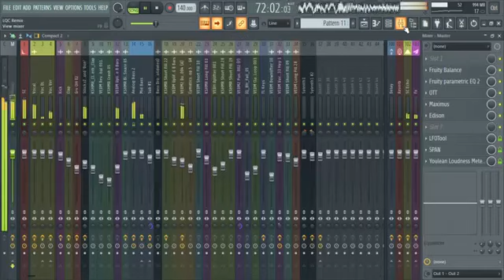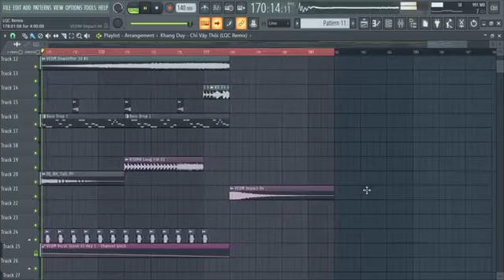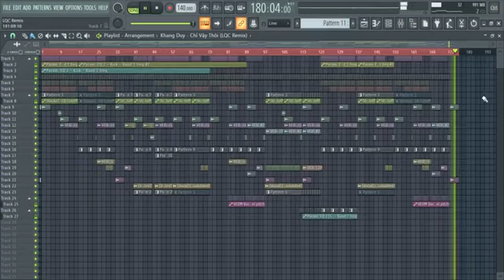FL Studio Project Vinahouse FREE FLP 2021 + POP FLP AND HIPHOP FLP